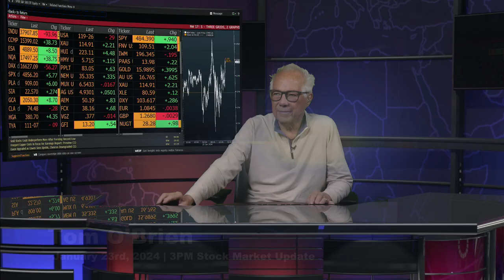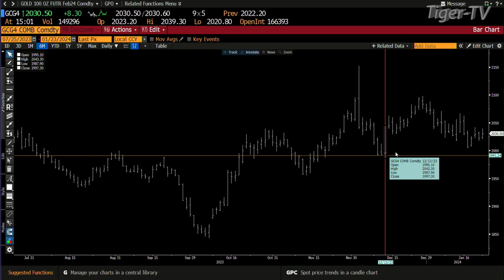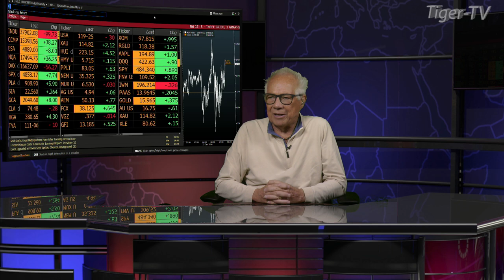January 23rd 3PM ET Market Update on TFNN - 2024